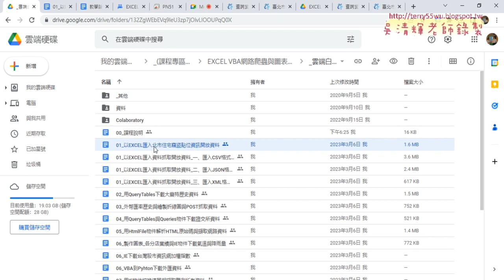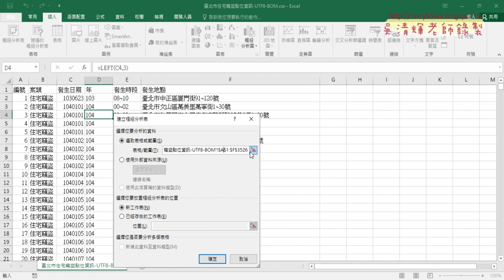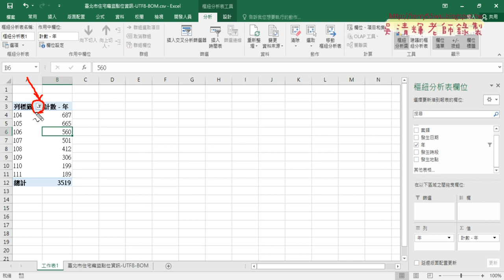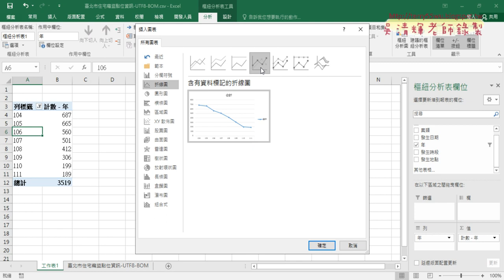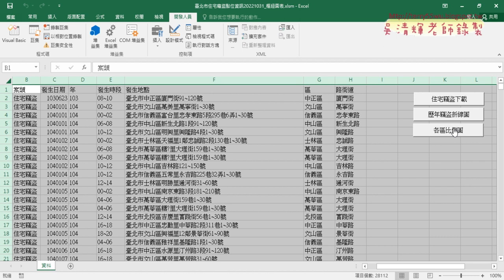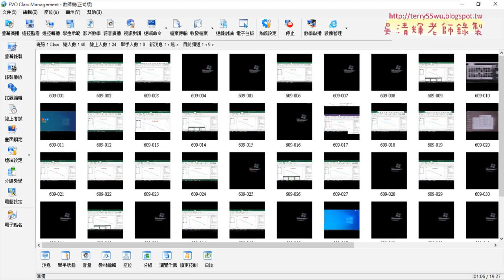02 增加年欄位與樞紐分析表與折線圖2